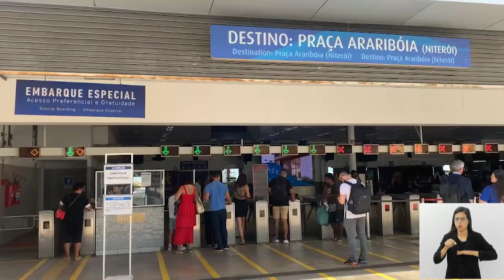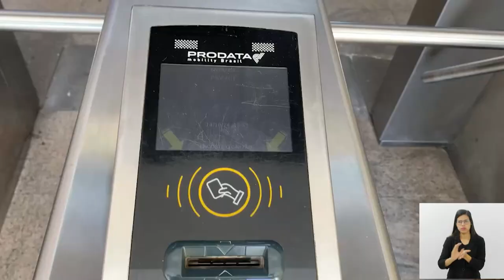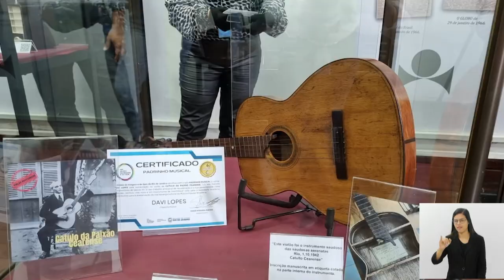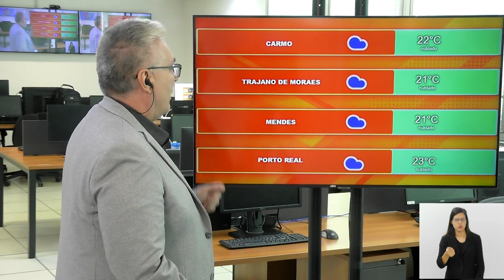Jornal Bom Dia Alerj - 16/10/24